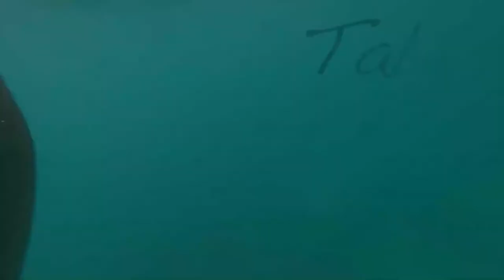Repairing a Broken Windlass - and Cooking Fish Fritters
In this episode we rest at Browns Marina in Bimini, Try to fix our engine and try and fix our Lafrans Windlass. We also get to try out some local food, Conch Fritters and Fish Fritters.

We are your average joe family from Oklahoma who fell in love with sailing and travel. After 2 years of planning we started to make the transition to full time sailing and traverling.